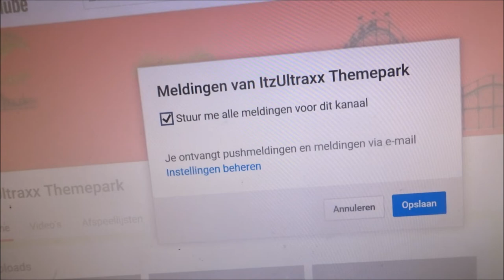Vlog #325 Mensen die andere afkraken | Dribbel | Bokito | en de Feyenoord open dag prologe!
gezeik in de buurt van gasten die denken andere wel effe voor schut te zetten , Dribbel en Bokito weer in de vlog en de Feyenoord open dag prologe!